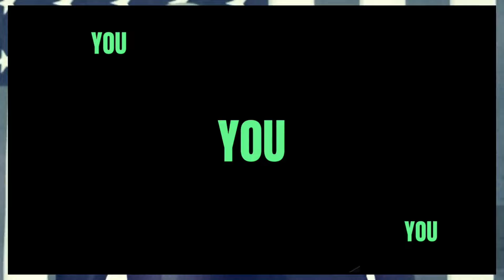WOW! JAMIE RASKIN STUNNING Jim Jordan Fauci hearing